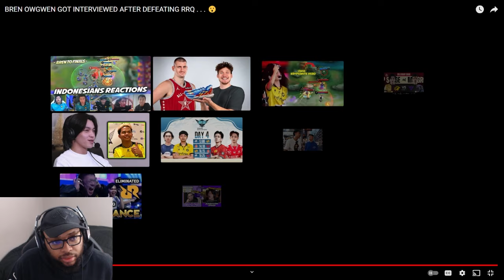Ask VeLL Reacts BREN OWGWEN GOT INTERVIEWED AFTER DEFEATING RRQ... 😮